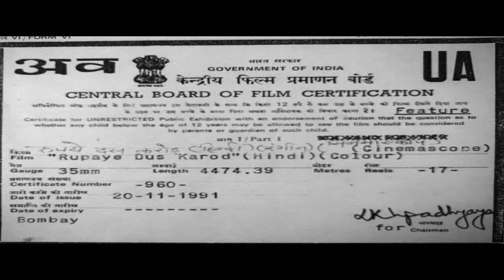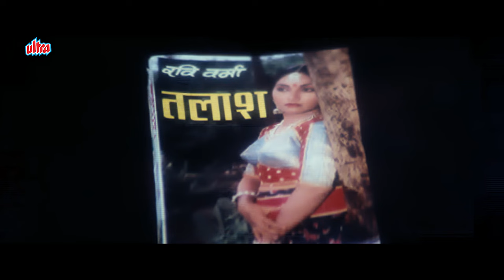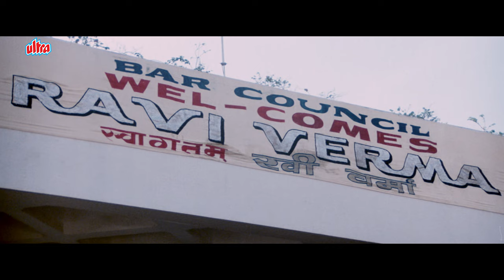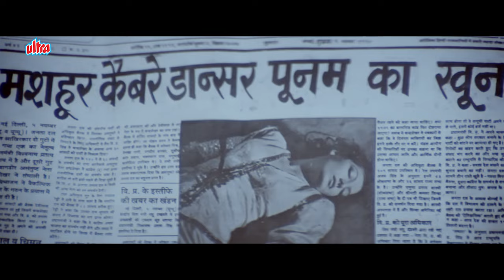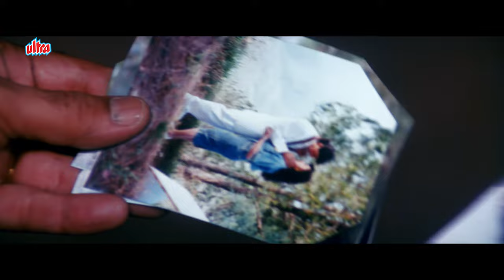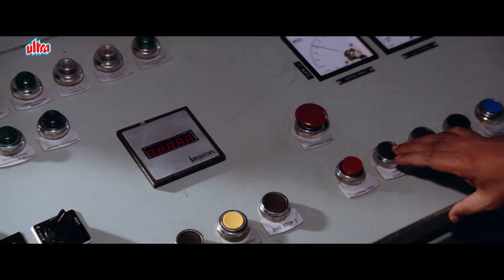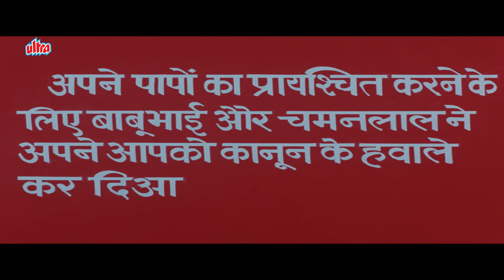Rupaye Dus Karod - Rajesh Khanna, Chunkey Pandey, Amrita Singh - Full Movie - Filmy Deewane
Rupaye Dus Karod Is A 1991 Indian Bollywood Suspense Thriller Film Directed By Sikander Bharti And Produced By Waman K. Dehsmukh And Written By Shabdh Kumar. The Film Was Made In The Style Of Formula-Based Potboilers And Was A Hit